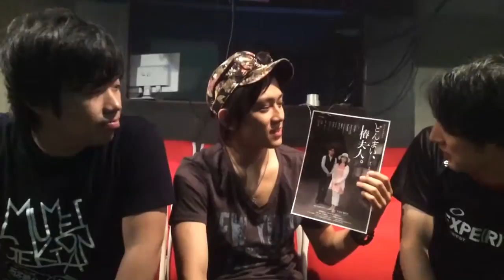壱劇屋動画日記番外編 東京ver.#3「グランジェットの日南田顕久さんと」